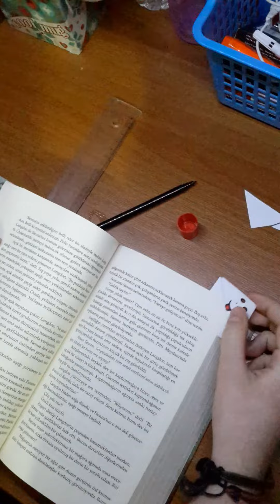Basit Kitap Ayracı Yapımı